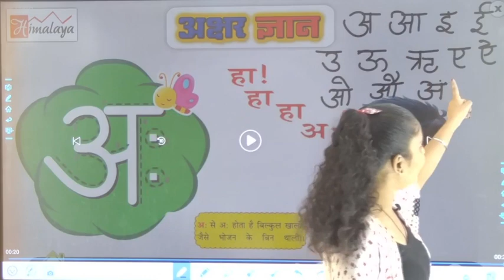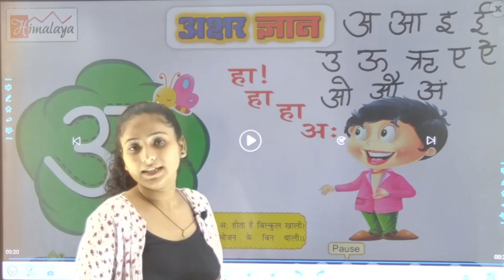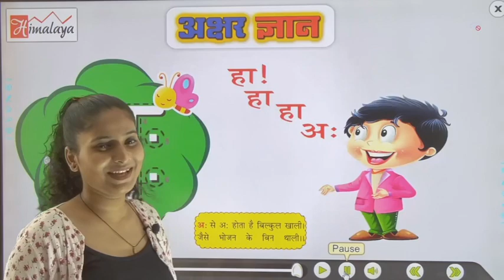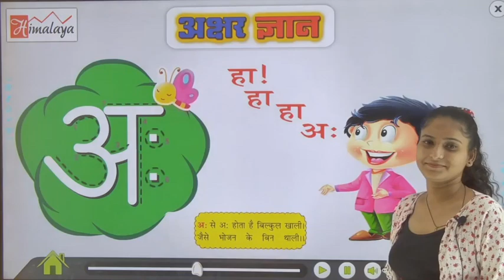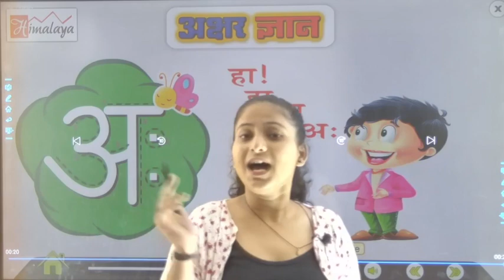Akshar Gyan अः Learning